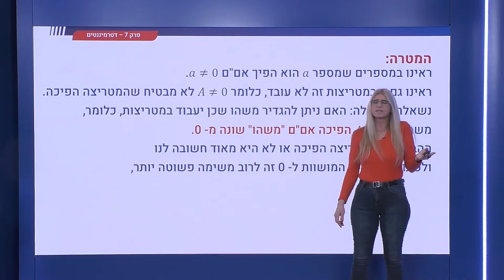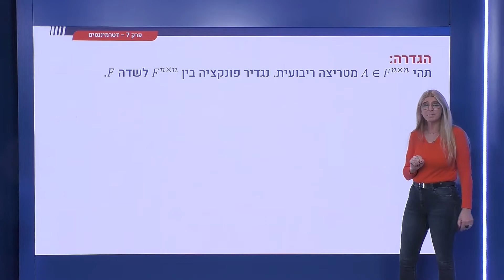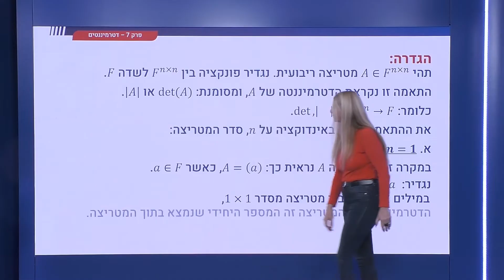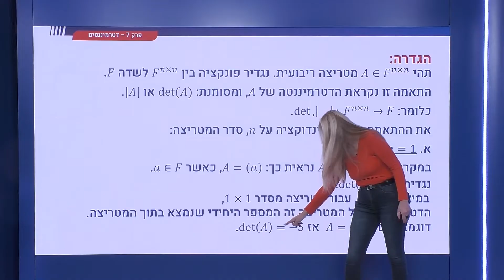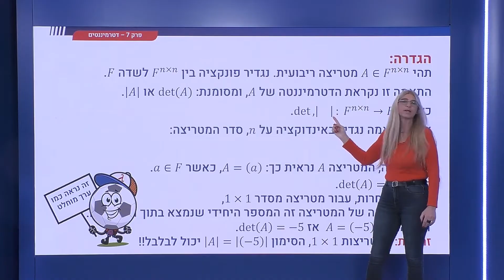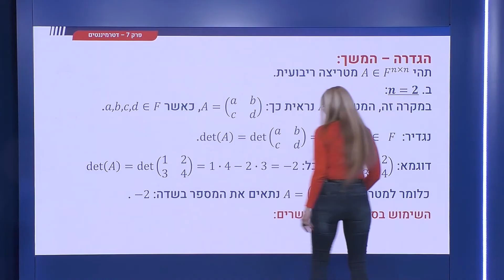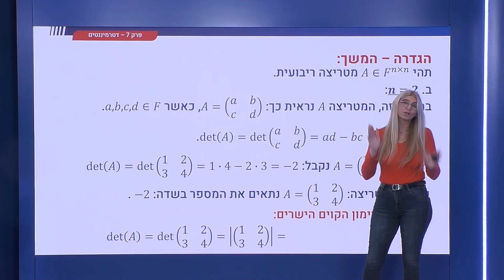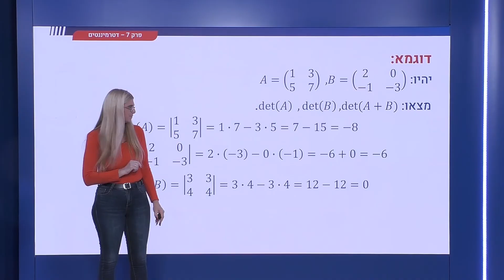233 - דטרמיננטים - הגדרה